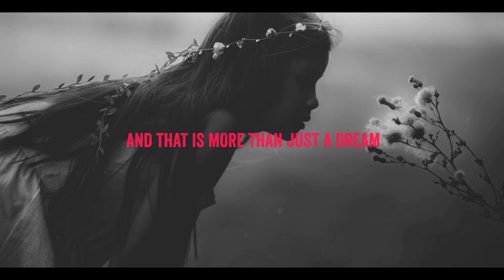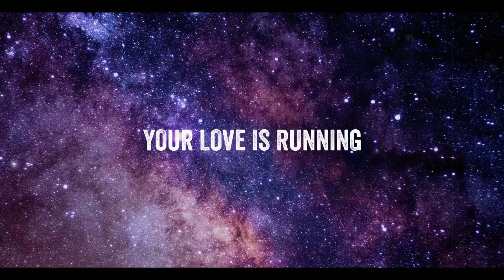Mando - Come Alive ( Official Lyric Video 2018 ) Bare Bones | Μαντώ - New Single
Come Alive - New Single & Lyric Video 2018 by Mando

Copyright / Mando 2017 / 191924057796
Label : World By Storm Records
Music & Lyrics | Mando
Recorded and Mixed by Devon Graves at Studio D, Austria. Produced by Devon Graves.

I hear the ticking on my window pane
I hear the lullaby of spring
I resonate into your sweetest ache
And that is more than just a dream
Every sound seems to come alive
And all the colors blended in your eyes
I feel the sinking of a rainy day
I see a cannon on a hill
And i am floating on a velvet stream
All that is more than just a dream
I Surrender into your embrace
And i will love you like there's no escape

Here in the dark we share one love and the most sacred moment
Here is right where we come alive
Look at the stars they're coming closer feel the sweetest tornment
This is how we will come alive..

I feel the burning of an endless flame
I feel the fire through my veins
Your love is running at the speed of light
I'm laying in the dark i close my eyes
I'm counting every heartbeat till sunrise..

Mini Bio :
Several of Mando's compositions have been sung by artists such as P. Terzis and K. Kouka. She also penned the track "Where You Are" for Jessica Simpson. One of her greatest Hits ''Ston Evdomo ourano'' was covered by Demis Roussos with title IQBAL.